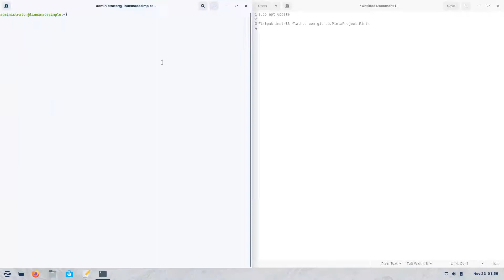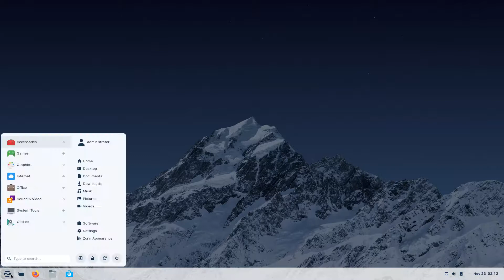How to install Pinta on Zorin OS 16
In this video, we are looking at how to install Pinta on Zorin OS 16.  Enjoy!